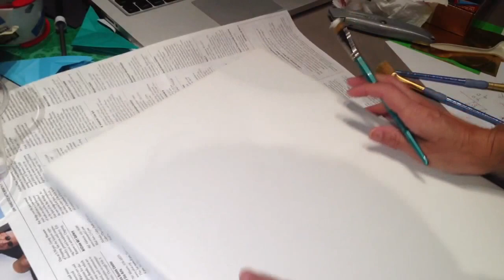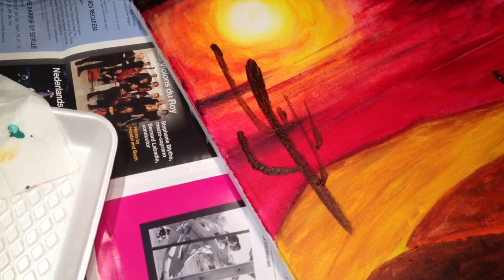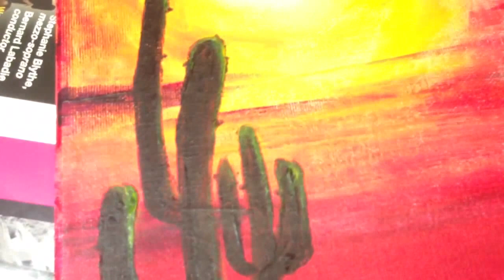Desert sunset - acrylic on canvas